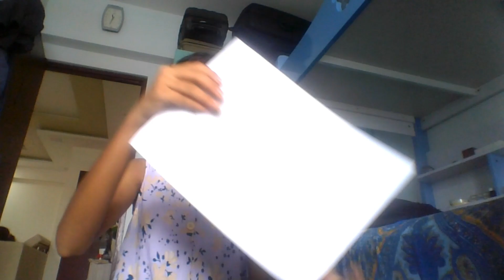How to make Unicorn